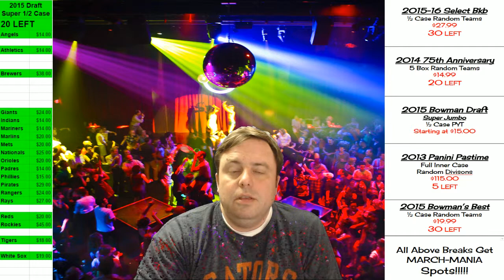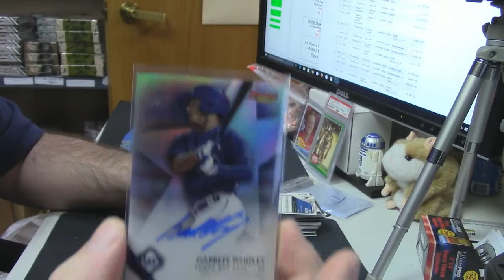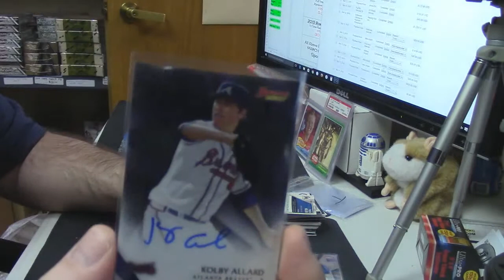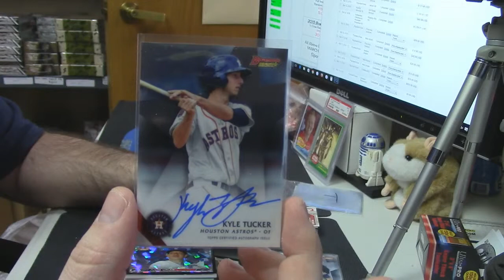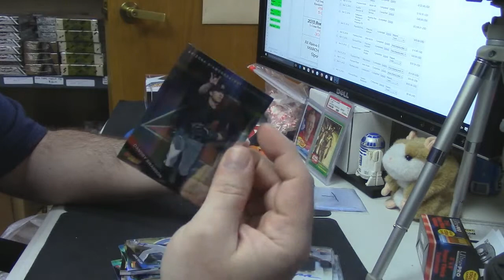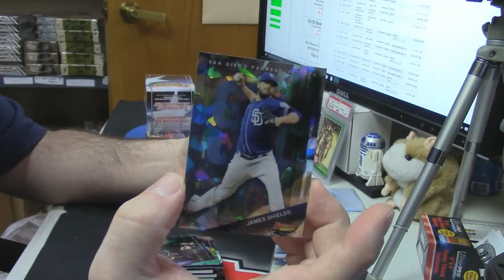2015 Bowman's Best jjm